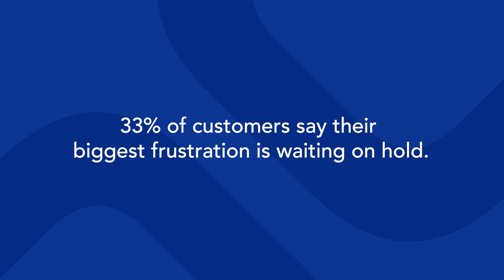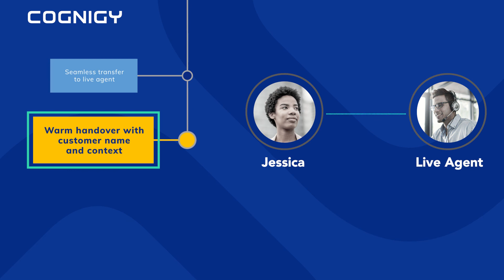Power Up Phone Experiences with Conversational IVR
IVR is one of the most consistently bad customer experiences and often the first thing consumers associate with customer service. But it doesn’t have to be!

When entering a retail store, no employee would say “Hi, would you like English or Spanish?” and then followed by “Would you like to find an item, return an item, order something, etc.” So why do we treat customers this way on the phone?

Legacy systems are tree-based, essentially reading off a list of folders and subfolders like windows explorer. This makes them tiresome, difficult to navigate, and impersonal. Conversational IVR can quickly change all of that.

Using artificial intelligence to help customers naturally, they can express their needs from the start, instead of delving into the depths of an IVR system until they hear something vaguely relevant. Conversational IVR powered by Cognigy.AI can:

- Enable callers to freely express their needs in an unstructured way not tied to menu prompts
- Gather initial information (qualification) about callers
- Identify and verify callers
- Intelligently route customers to the best person based on custom criteria
- Be integrated with backend systems so users can carry out tasks such as ordering, returning, rebooking, and so forth versus just being routed to a person.